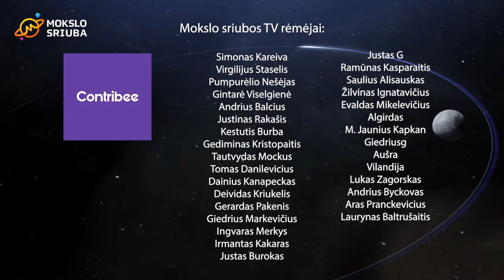Visiškas kosmosas: Marso pavojai ir galaktikų supervėjai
Patiko? Tapk Mokslo sriubos Patronu

Kūrybinė komanda:
Kastytis Zubovas
Ignas Kančys
Lina Sereičikaitė

Panaudota NASA, ESA, CSA, STScI, ESO medžiaga.